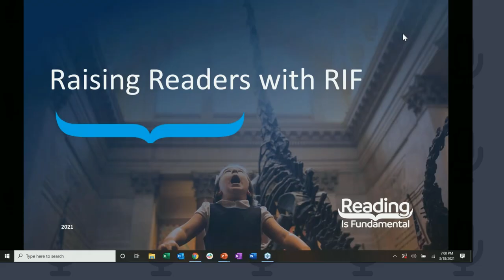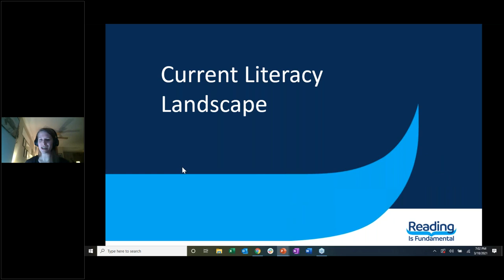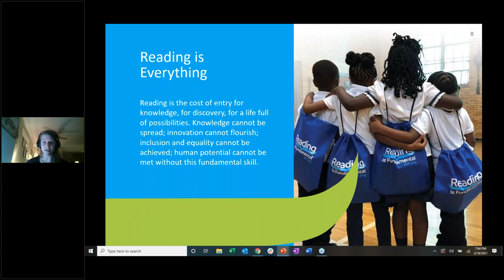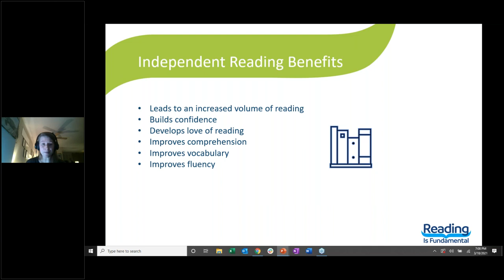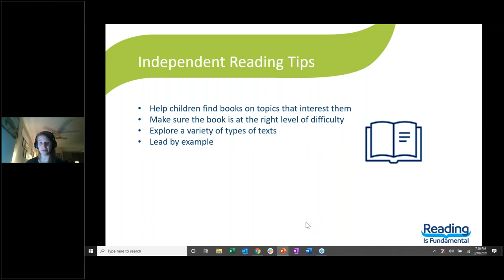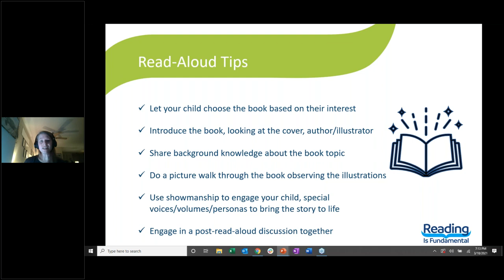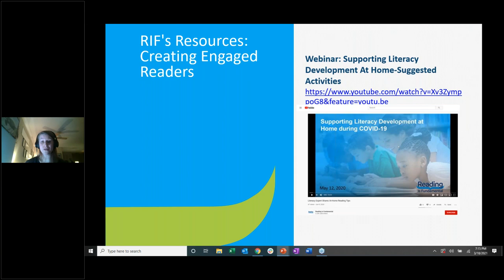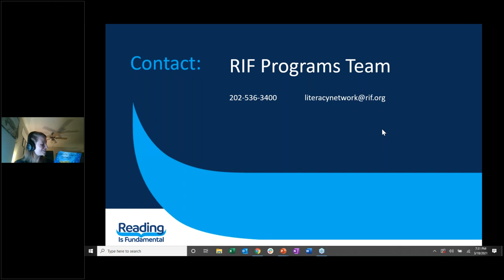Family Literacy Webinar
At home reading tips for families